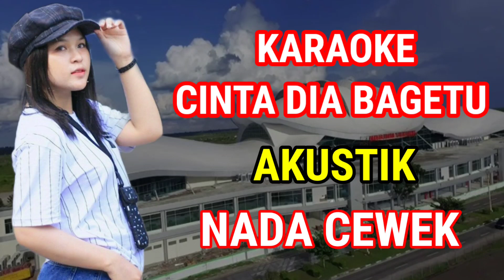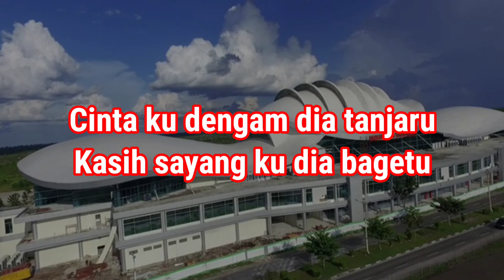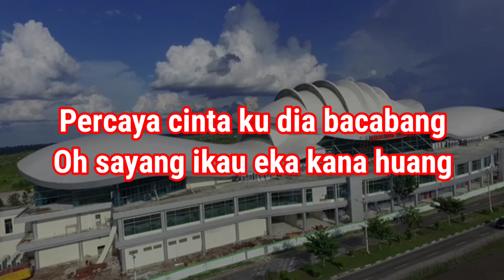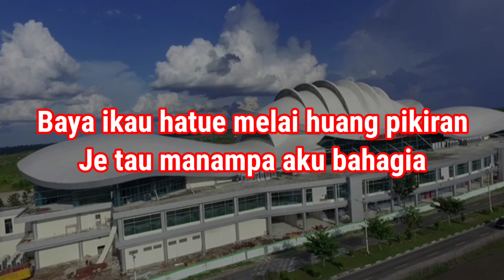KARAOKE CINTA DIA BAGETU - BULAN TRIANA - VERSI CEWEK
Title : CINTA DIA BAGETU
cipt : Andrey
Singer : Bulan Triana